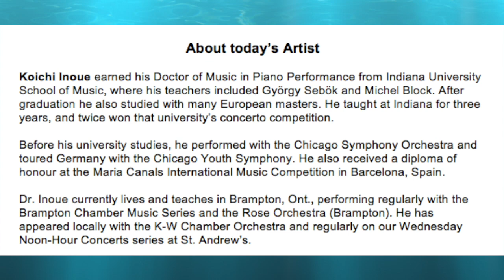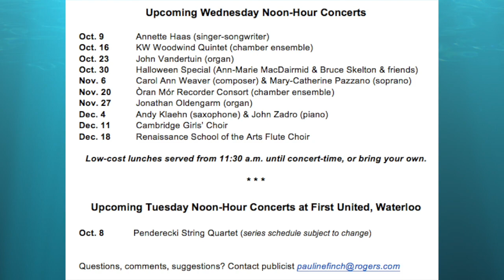Koichi Inoue at St. Andrews'w Presbyterian Church, Kitchener - October 2, 2019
Koichi Inoue at St. Andrew's Presbyterian Church. October 2, 2019. Noon-Hour Concert Series. Douglas Haas - Founding Artistic Director